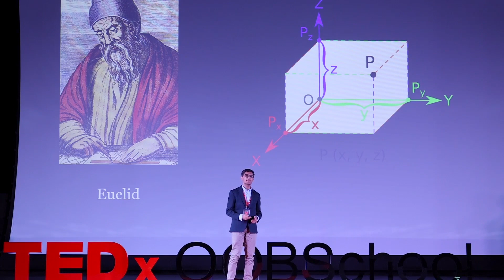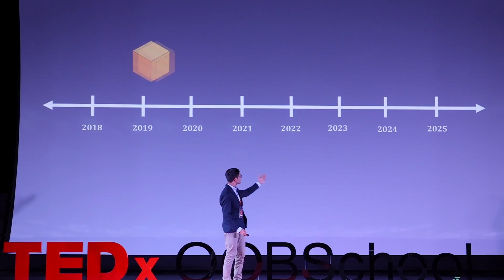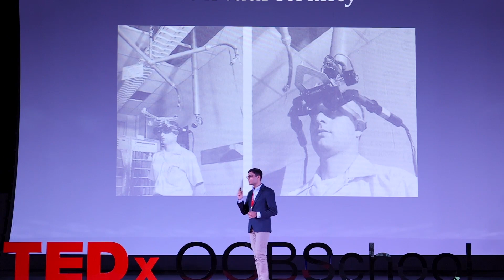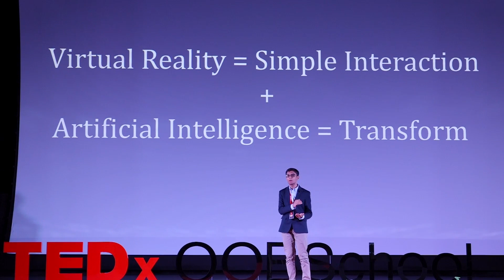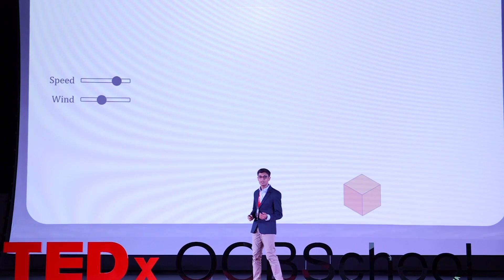Virtual reality for a better world | Jayanth Ramganesh | TEDxOOBSchool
Jayanth's talk explores imagination and virtual reality, and how we can combine them to create a better world for us. Jayanth is interested in Science and is working towards building a career in Science. His other interests are badminton, chess, reading, and guitar. He greatly enjoys exploring and learning about new technology.
He truly believes that technology has the power to shape our future and help us make our world a better place. This talk was given at a TEDx event using the TED conference format but independently organized by a local community.